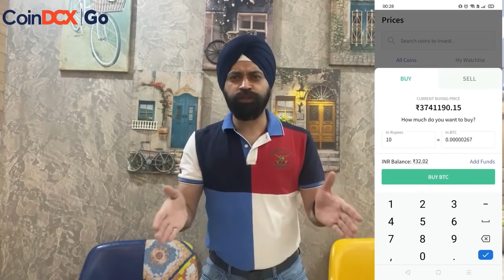Scary Teacher 3D In Real Life | RS 1313 SHORTS | Ramneek Singh 1313 | RS 1313 VLOGS